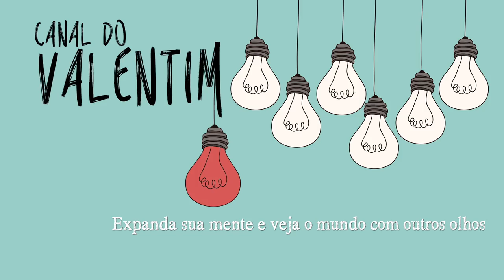DeSaFiO do DoMiNó. Acerte e GANHE!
Resultado:
E o vencedor do desafio foi o Vinicius Lima que mandou a resposta certa de 22 minutos após a postagem do vídeo. A resposta dele foi essa:
"Teria de colocar o numero 3, pois cada dupla de dominós formam multiplos de três. Temos 3,6,9 e falta o 12 q para somar falta o numero 3"
Parabéns Vinicius e obrigado a todos que participaram do desafio.

Seja o primeiro a enviar a resposta correta para e ganhe um exemplar do livro HIPNOSE DE IMPACTO autografado por Valentim.